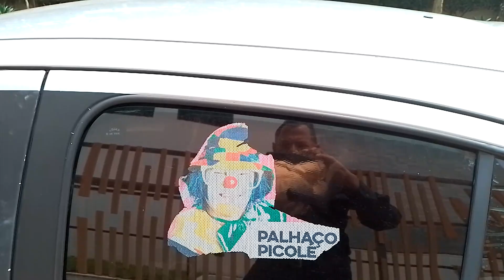Do bairro do Geisel pra o bairro dos Estados, Vivant residece Club 12/08/23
Do bairro do Geisel pra o bairro dos Estados, Residencial Vivant Club 12/08/2023